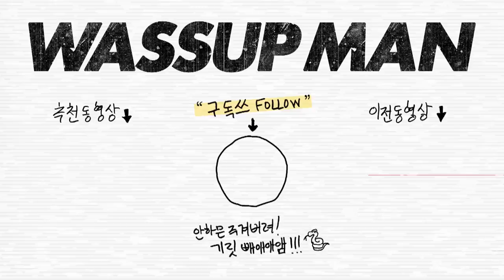(SUB) '황정민X이정재' 드루와~!영화 '다만 악에서 구하소서' 배우들과 먹방부터 소름돋는 명대사 재연까지?ㅣ와썹맨2ㅣ만나러와썹(Mukbang Feat. Movie Star)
(잇몸 마름 주의) 웃다가 끝나는 역대급 게스트! '만나러와썹'
쭈니형(셋 중 제일 나이 많은 브라더ㅋㅋ) X '황정민&이정재' 두 리틀 브라더와의 만남!

✅ 매주 금요일 오후 5시! 구독! 팔로우! 댓글! 알람!! 래쓰기릿~
✅ 유튜브 커뮤니티에서 "와썹맨이 쏜다!" 영화 티켓 이벤트 진행 중

A-list guests are here to bring the laughs on 'Welcome Wassup'
Joonie hyung meets his little brothers, Hwang Jung Min & Lee Jung Jae!

✅ Every Friday at 5 PM KST! Reply! Alarm!! Let's get it~
✅ "Wassup Man's Treat!" movie ticket event for 'DELIVER US FROM EVIL' on our YouTube community page